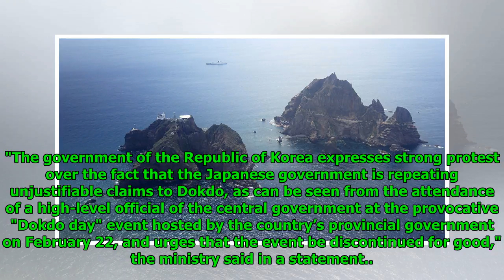Japan Slams South Korea for Sending Its Ship to Disputed Islands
Mathew Paul